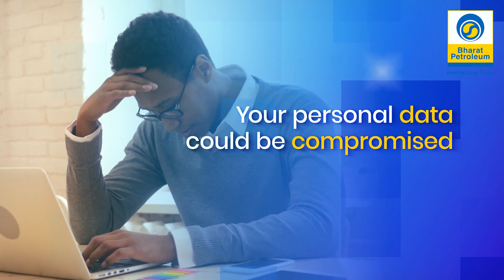Stay safe, stay secure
Your data is valuable and stealing it is easier than you think. Avoid signing in to a free public Wi-Fi or charging your phones at a public USB charging station. Be alert and think before falling prey to anything that comes free.